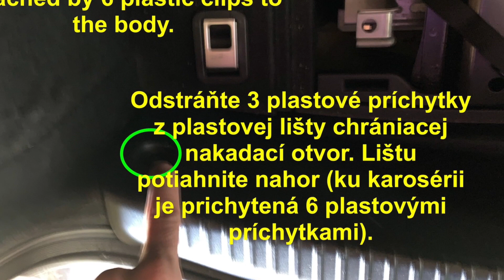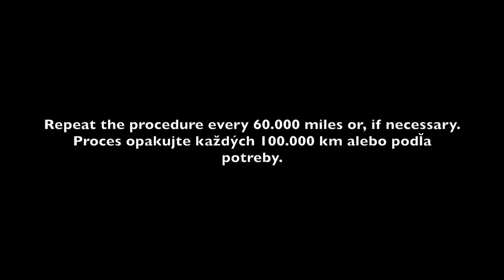Lexus IS300H hybrid battery fan & filter clean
Lexus IS300H hybrid battery fan & filter clean / Čistenie filtra a ventilátora hybridnej batérie